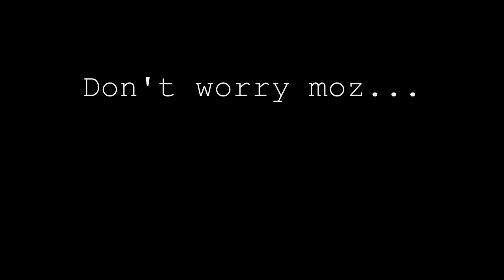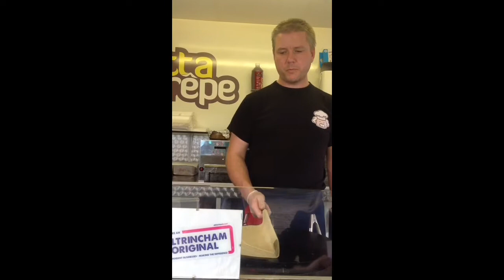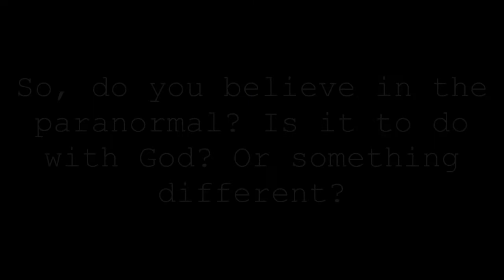Year 11 Research Task: The Paranormal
Year 11 were asked to choose one theme from Edexcel's Matters of Life and Death Module.
They then carried out a research project, asking ten people what they thought of the issue and whether their opinion had changed over time.
Ashleigh, Amy and Ella took a very creative approach to the task, getting the people of Altrincham involved.